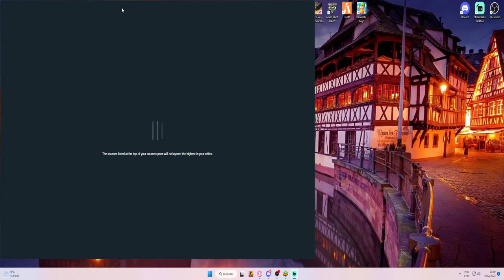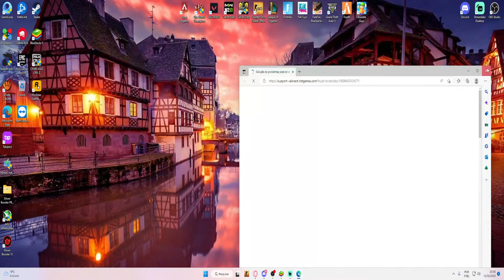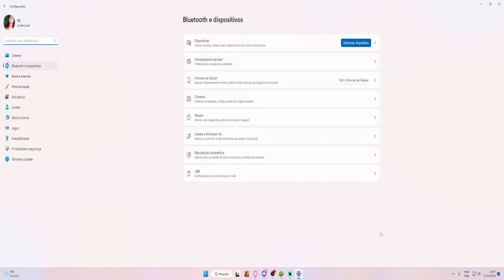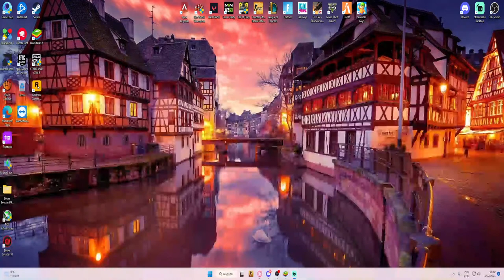FREE FIRE (AO VIVO) X1 DOS CRIAS. 4V4 --------------------- GTA RP (AO VIVO).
tags: Ignorem!

apk a baixar free fire para pc a garena free
fire free of fire pc a
baixar garena free fire
como jogar free fire como jogar
free fire pelo pc El gato ff
como baixar free fire como instalar free fire como
jogar free fire com controle
como baixar free fire para
pc fraco como baixar free fire hackeado como instalar free
free fire hack apk 2019 download free fire hack diamantes
Garena
Free fire
Ao vivo
Assistir
Gift card
Top global
Desafiante
Novo passe Elite
Play hard
Em gato
Piuzinho
Nobru ao vivo
Mito
Diamantes
Bug
Royale
Passe elite,

LIVE ON FREE FIRE
FREE FIRE NEWS,
CAMISAS DE TIME,
SCCP CORINTHIANS,
LOUD,
PAIN,
PM,
KOF,
LOS GRANDES,
B4,
STS,
4K,
MACAULE F.F,
FF AO VIVO,
LIVE DE FREE FIRE,
X1 DOS CRIA AO VIVO AGORA,
LIVE DE FREE FIRE AO VIVO X1 DOS CRIA,
FF AGORA,
BLUESTACKS X1 DOS CRIA
 x1 dos cria x1 dos cria,
 x1 dos cria ao vivo,
 x1 dos cria buxexa,
x1 dos cria loud,
x1 dos cria live,
x1 dos cria free fire,
 x1 dos cria ao vivo com inscritos,
x1 dos cria ao vivo agora com inscritos,
x1 dos cria thurzinx1 dos cria ao vivo,
x1 dos c,
x1 dos cria,free fire ao vivo,
jogando free fire ao vivo,
free fire,freefire ao vivo,
Jogadas free fire
melhores jogadas free fire
Free fire brasil
Highlitgths freefire
Jogando free fire
ffbrasil